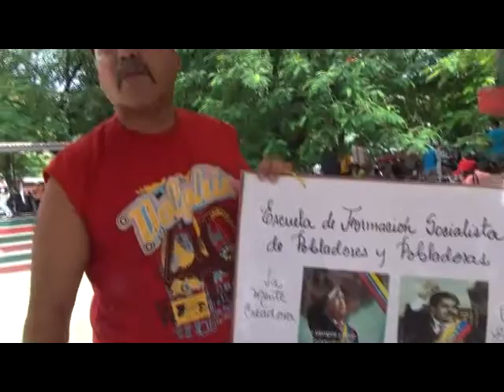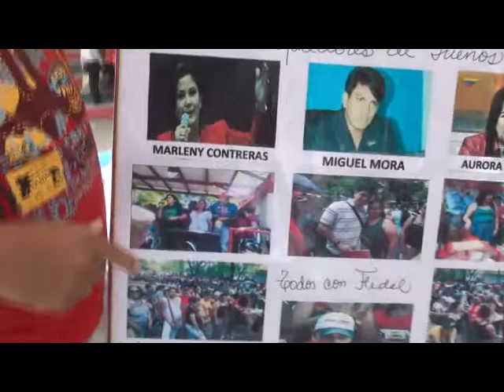MOVIMIENTO DE POBLADORES DE GUARENAS HACE UN LLAMADO AL PRESIDENTE MADURO